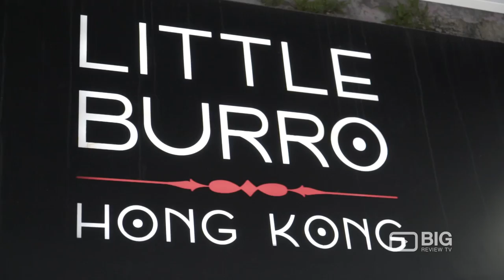Little Burro Mexican Restaurant in Soho Hong Kong serving Burrito and Tacos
Have a taste of a delicious feast of Mexican Food in Little Burro located at UG/fl 30 Hollywood Road Soho Central Hong Kong